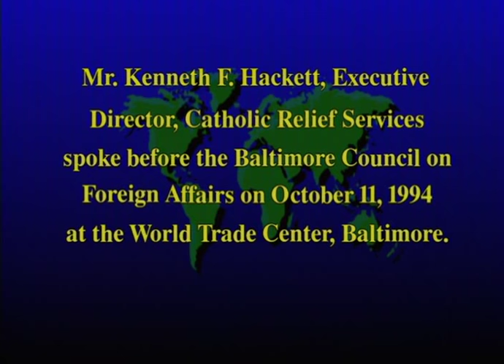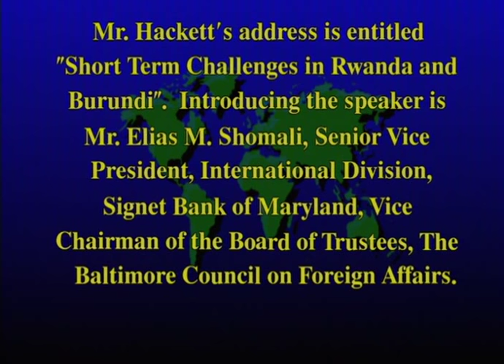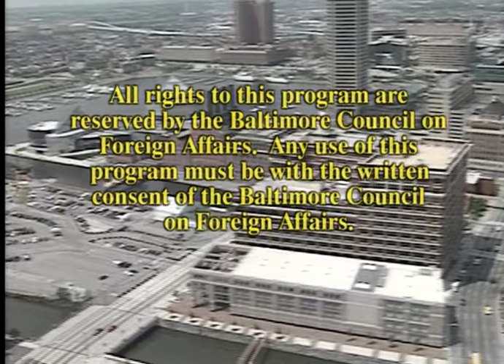Rwanda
Kenneth F. Hackett, Executive Director, Catholic Relief Services